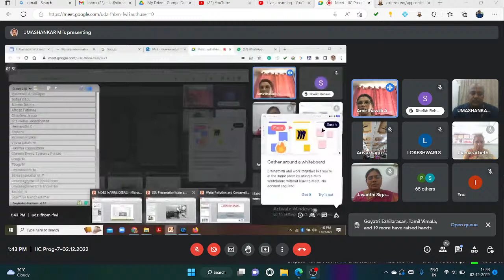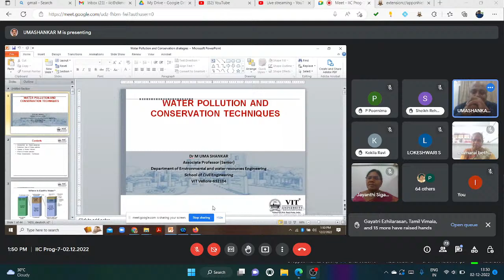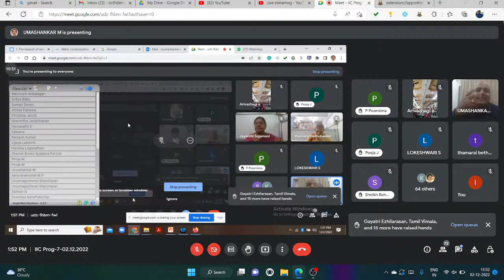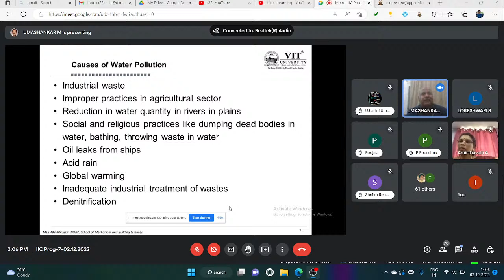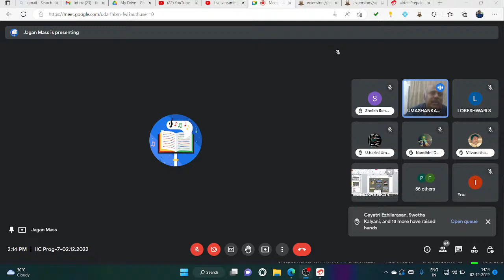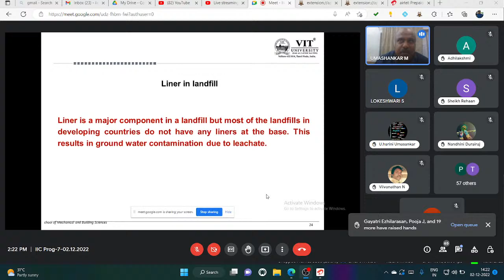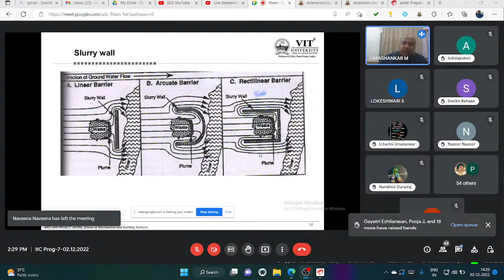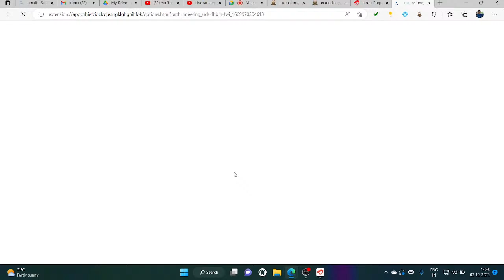IIC PROGRAM 7- 02.12.2022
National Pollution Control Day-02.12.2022